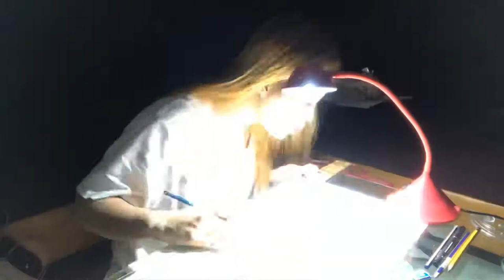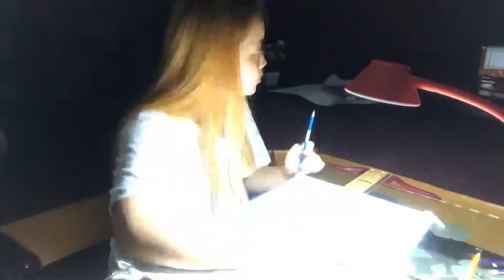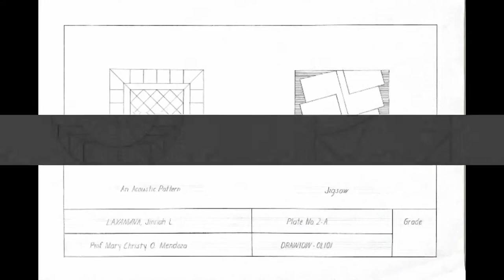Plate No. 2 - INSTRUMENTAL DRAWING